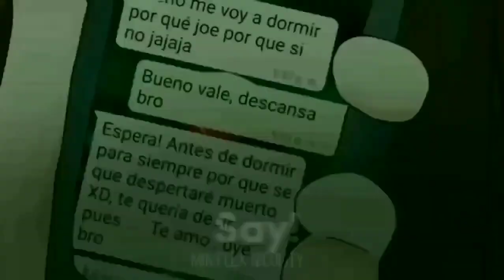El Otro Pájaro💘...T'2 Episodio6 \Mikelex/ ||Nicolity|| 🛒Comprás navideñas⛄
después de un mes volvemos con el Otro Pájaro💘 T'2  ¡Capitulo 6! hubo un corto por qué el cap estaba muy largo y creo que era más productivo dos capítulos largos de 15 minutos en vez de una solo de 30 minutos, entonces el cap 7 es la continuación de este día de mercado pero el Capítulo se llamará
"Sun☀️ and Moon🌙" que les gustará y también se vendrán cositas 🤭

dónde uyyyy, creo que les va encantar!

pronto entro a vacaciones por 3 semanas y trataré de hacer el cap 7 en esos dias si?
se que les gustará!

la descripción se pondrá hasta final del estreno para que no hallan spoiler.